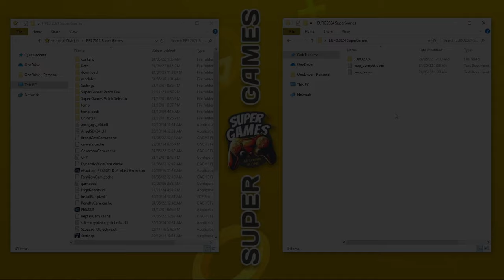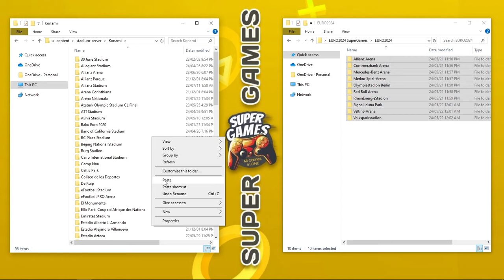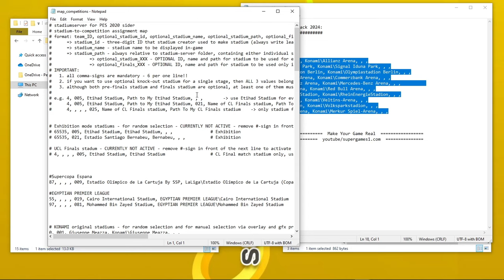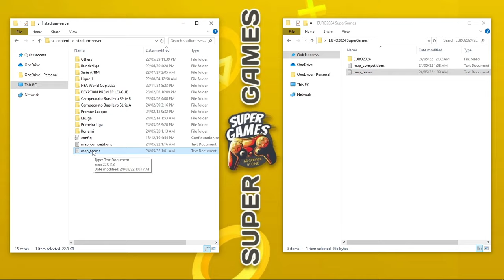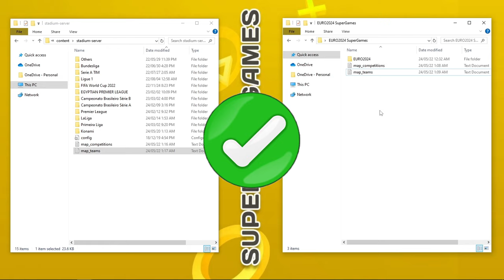EURO 2024 Stadiums Exclusive Pack By Super Games | Download & Install | PES 2021 | FL24 | All Patchs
EURO 2024 Stadiums Exclusive Pack By Super Games 10 Stadiums | Download & Install | PES 2021 | Football Life 2024 | All Patchs
تحميل واضافة ملاعب يورو 2024 بيس 2021

EURO 2024 Stadiums ( 10 Stadiums ) :
Olympiastadion Berlin
Allianz Arena Munich
Signal Iduna Park
Frankfurt Arena
Arena AufSchalke
Cologne Stadium
Volksparkstadion
Stuttgart Arena
Dusseldrof Arena
Leipzig Arena

رابط التحميل فى التعليق المثبت
Download link in the pinned comment
PASSWORD in Video
Password:   SUPERGAMESEURO2024

Credits and Thanks to :
Video by Free Videos from Pexels

Super Games
Super Games Media
KONAMI
EURO2024